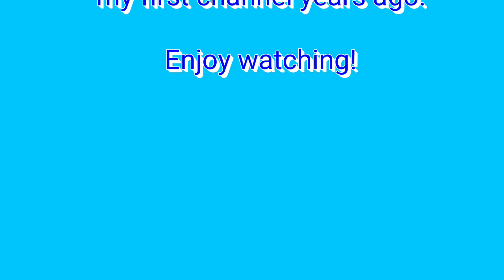Reading Alphabet @ 2! Throwback!!